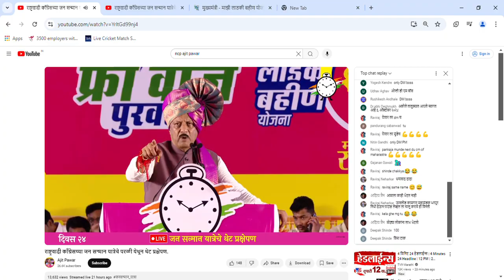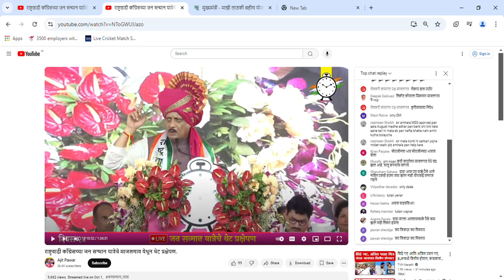लाडकी बहिणींना 3000 मिळणार ऑक्टोबर नोव्हेंबर महिन्याचे